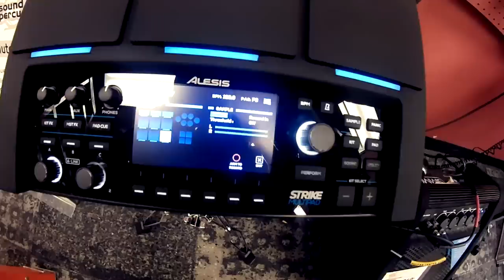Roland Spd Sx Vs Alesis Multipad